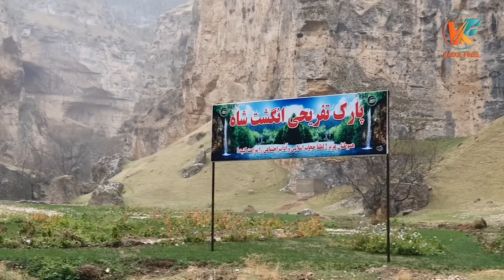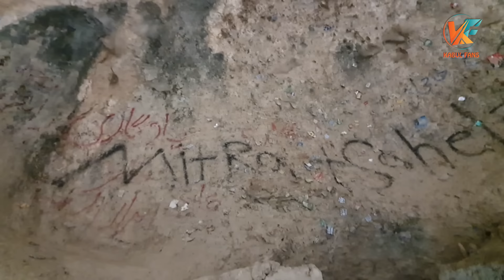سفر زمستانی به ولایات افغانستان - قسمت دوازدهم